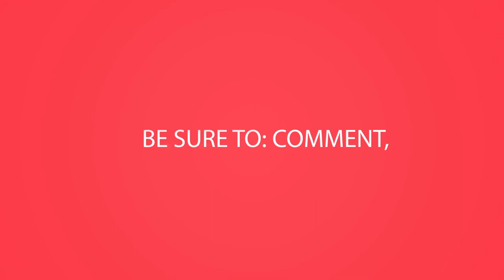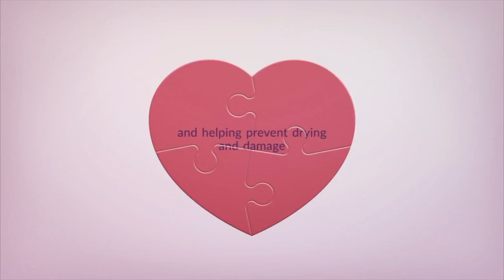Sasha Eating Raw Pig Ear Pork Steak and Chicken Hearts Mukbang & ASMR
Sasha eating a raw pig ear, pork steak, and chicken hearts.

-Skateboarding Leash
-Skateboarding Camera Mount
-Camera (we have hero3black)
-ASMR Microphone
-Mobile Microphone
-Skatboarding Micophone